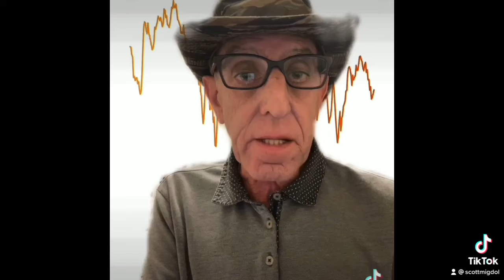Bitcoin Miners Elon Musk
Bitcoin Miners TV Show Elon Musk. Interesting decision not to accept Bitcoin for Tesla cars but thinking of Altcoins in the future.